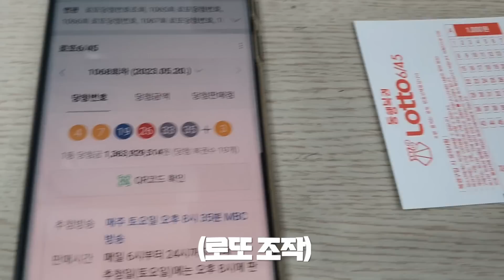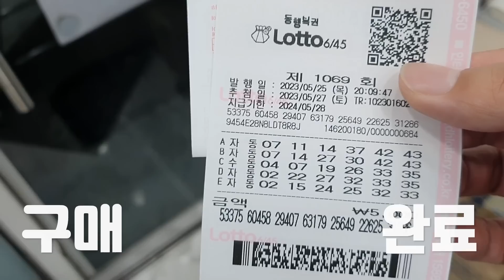북한 아내에게 (조작된) 1등 당첨 로또를 주면 벌어지는 일!!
사적인 전화는 받지 않습니다